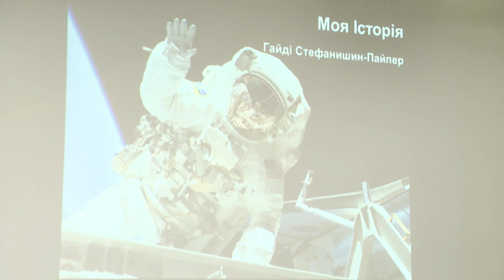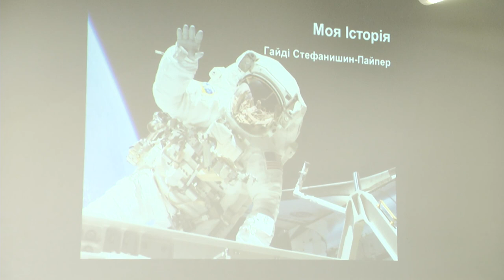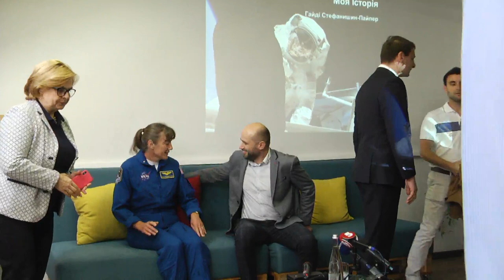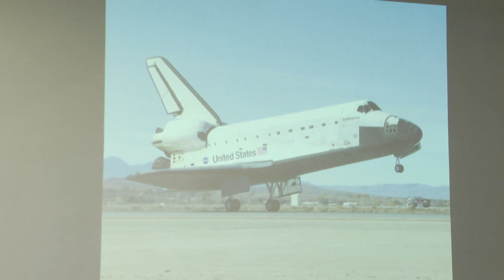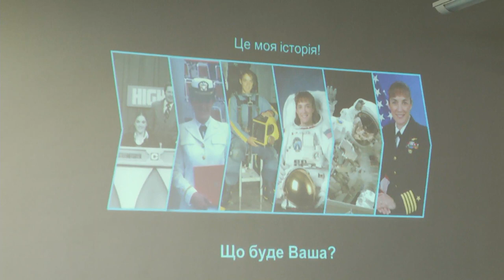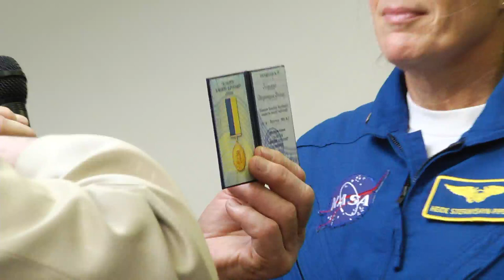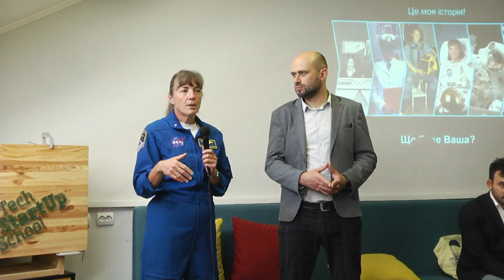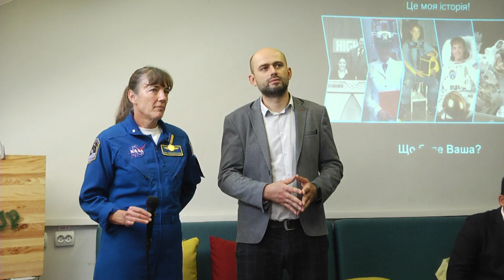Зустріч із американською астронавткою українського походження Гайдемарі Стафанишин-Пайпер